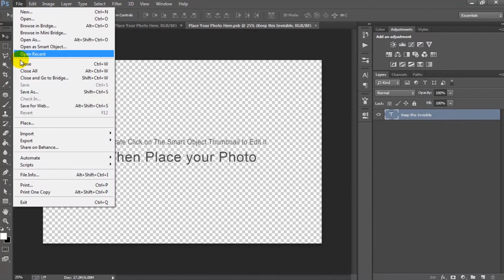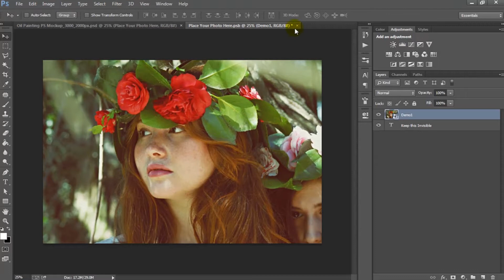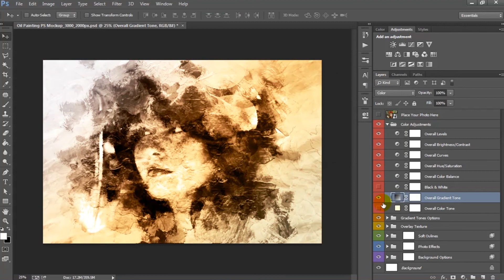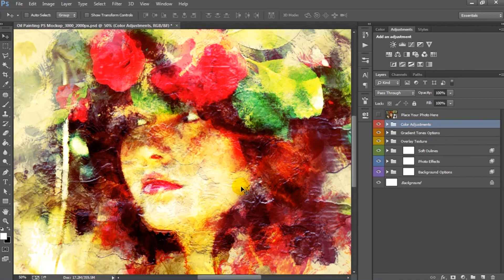Realistic Oil Painting Art Photoshop Template Mock-Ups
Create A Realistic Oil Painting Effect In No Time, With Endless Possibilities.No Photoshop Action Needed. Simply Place your Photo and watch the magic happens.

Key Features

Just Place Your Photo
No Photoshop Action Needed
Smart Objects
PSD File -300 DPI / 3000px X 2000px
PSD File -300 DPI / 2000px X 3000px
Lots of Layers to customize the design
Duplicate Layers/ Folder to add even more details
Ability to Edit Applied Filters
Very Easy To Customize
Well organized Folders/Layers

Working on Photoshop CS3, CS4, CS5, CS5.5, CS6 & CC 2014 and Higher